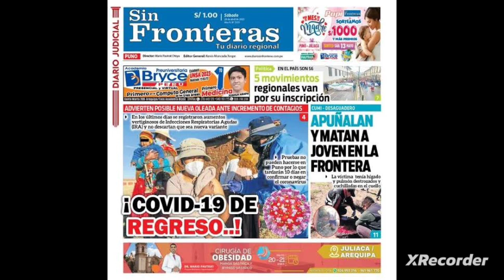Comercial Diario Sin Fronteras Puno A Solo S/1.00 Sol Perú 2021/2022/2023/2024/2025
Tu Diario Regional
Grabando A Mi Radio Inti